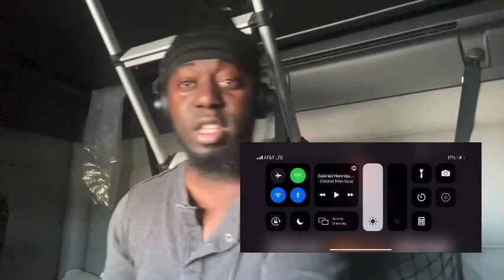Gabriel Henrique - Never Enough (The Greatest Showman REACTION